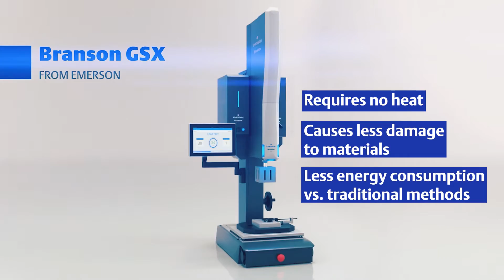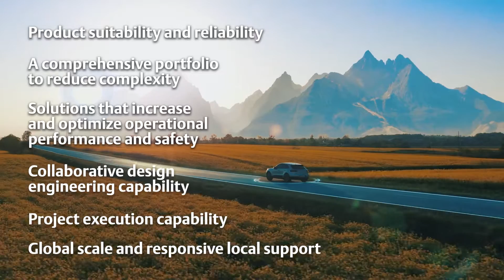EV Battery Production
Optimizing EV Battery Production at Every Stage